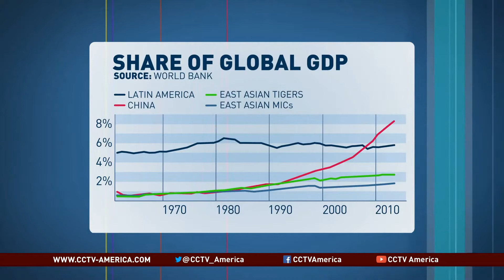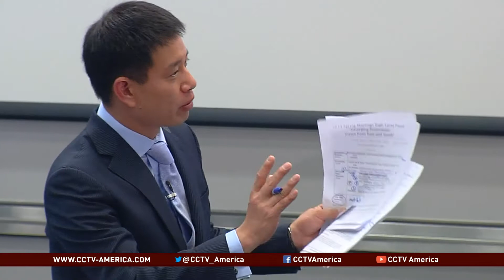During IMF-World Bank Spring Meetings, CCTV Hosts Panel on Emerging Economies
As part of the recent IMF-World Bank Spring Meetings, CCTV's Phillip Yin hosted a seminar called "Emerging Economies: Views from East and South." It brought together leading World Bank economists and top government officials from the Philippines, Malaysia and Bolivia to compare and contrast the regional economies of Latin America and Asia, especially China.

To kick off the wide-ranging discussion, Phillip Yin asks Santiago Levy, Vice-President at the Inter-American Development Bank, what the main challenges are for Latin America and Asia. He also speaks with Arsenio Balisacan, Secretary of Socio-Economic Planning for the Philippines, about how China's economy could impact the Philippines.